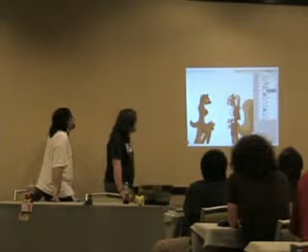Concession: Love And Death In The Movie Theater, Part 2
Immelmann made a public appearance at Anthrocon 2009 to talk about his webcomic, Concession! Here we present Immelmann and special guest QuetzaDrake of Furthia High to answer questions and talk about the work that goes into creating their comics.